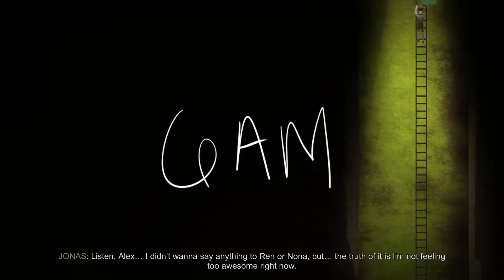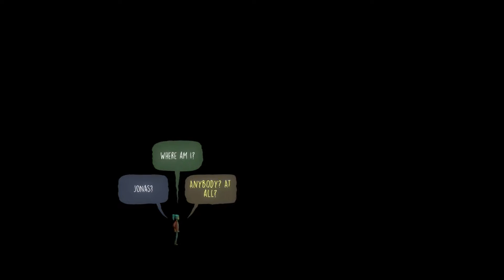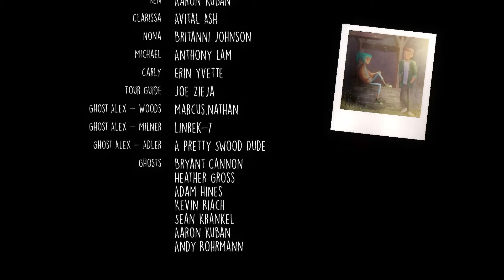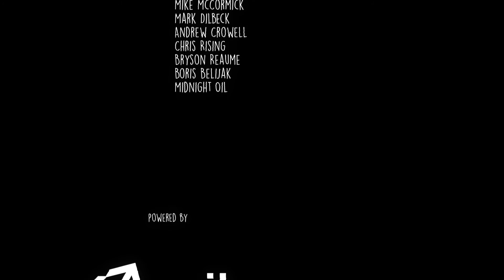Oxenfree Complete Walkthrough - No Commentary Part 5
Join Alex and her group of friends on the empty Edwards Island and start to unravel mystery of its past. Oxenfree is a choice based, adventure game developed and published by Night school studio. It's available on PC, Mac, xbox one and PS4.